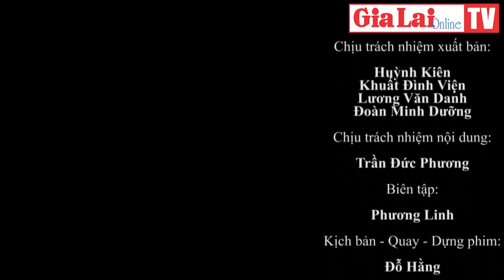Ban Thường vụ Tỉnh ủy làm việc với Đoàn khảo sát của Ban Tổ chức Trung ương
(GLO)- Vừa qua, tại trụ sở Tỉnh ủy, Đoàn khảo sát của Ban Tổ chức Trung ương do đồng chí Phan Thăng An-Phó Trưởng Ban Tổ chức Trung ương làm Trưởng đoàn đã có buổi làm việc, trao đổi với Ban Thường vụ Tỉnh ủy về công tác xây dựng Đảng, xây dựng hệ thống chính trị trên địa bàn tỉnh Gia Lai.